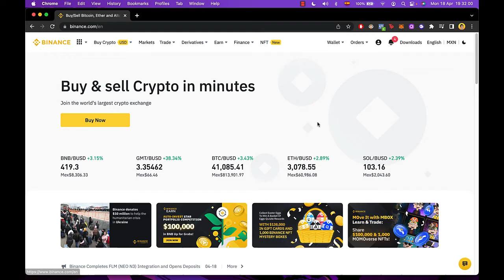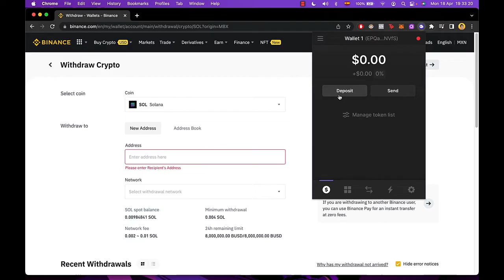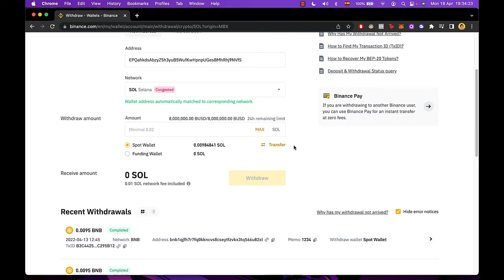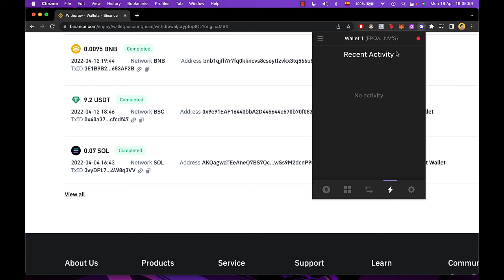➡️ How To Transfer SOLANA from BINANCE to PHANTOM WALLET (Step by Step)